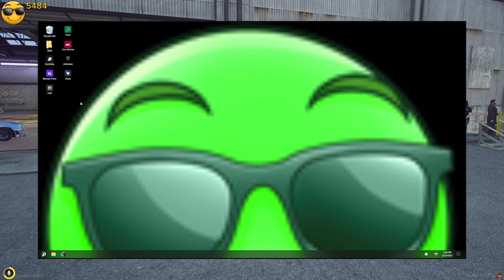DW Gets a "Player Contract" from the Boosting App | NoPixel GTA RP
Remember to keep it 55th st in the comment section. :)